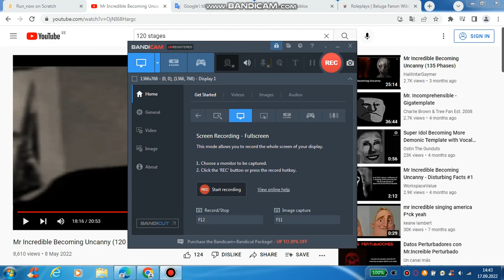Phase 1089-1090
Same Phases By HalilintarGaymer